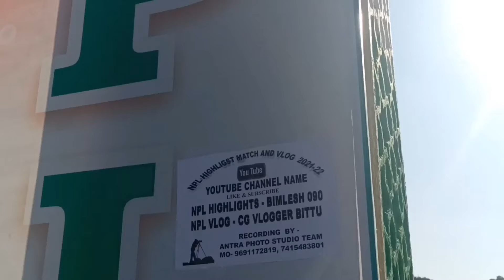NPL vlog Quater final match full masti sabhi dosto ke sath